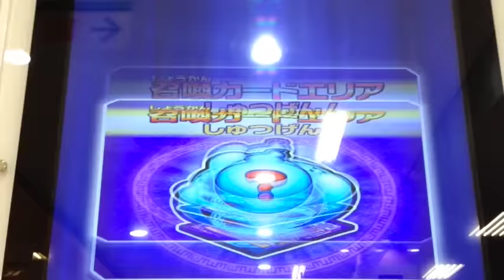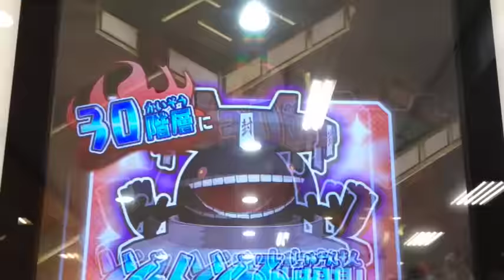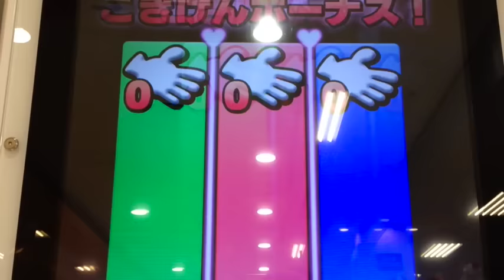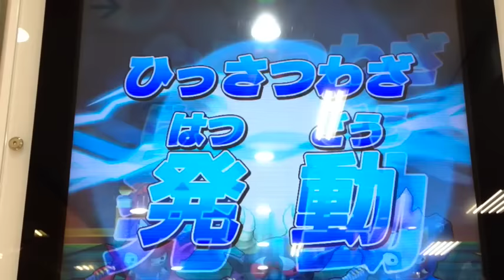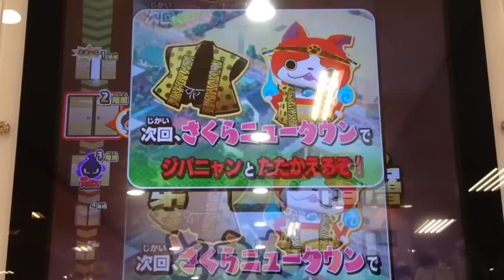『ムゲン地獄』出現!!妖怪ウォッチともだちウキウキペディア10弾 Yo-kai Watch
妖怪ウォッチともだちウキウキペディア10弾で「ムゲン地獄」現る。。ラスボス「どんどろ」は３０階層に登場。